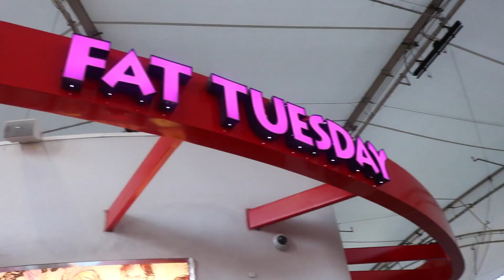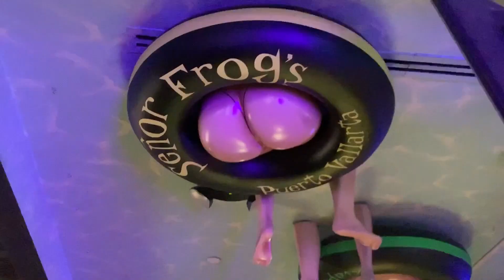Vegas Memorial Day Weekend | Day 1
Throwback to Memorial Day Weekend in Las Vegas last year! It was sooo much fun!